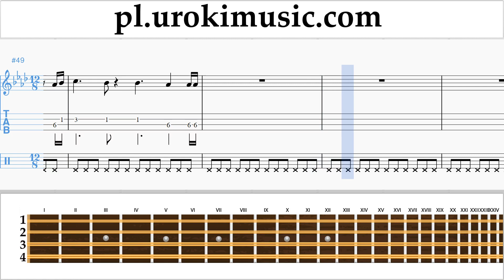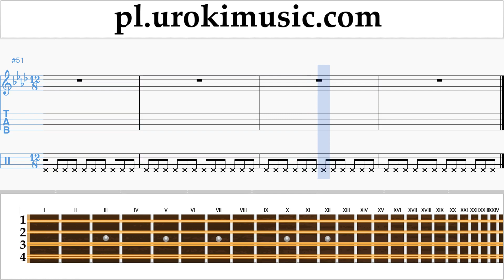Nauka Gry Na Mandolinie Ed Sheeran - Perfect Nuty Poradnik um-i463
Nauka Gry Na Mandolinie Ed Sheeran - Perfect Nuty Poradnik um-i463 Proszę pisać w komentarzach, jak uczynić lekcje bardziej przydatne dla Ciebie?